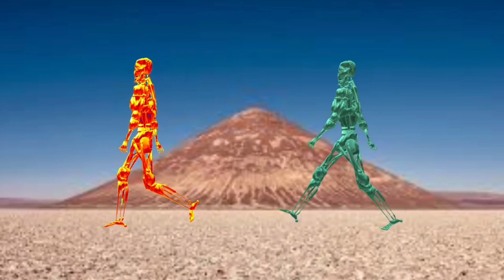Siren Head Hulk Buster VS Team Siren Head Christmas;Team Terminator VS Team Siren Head Nintendo #149